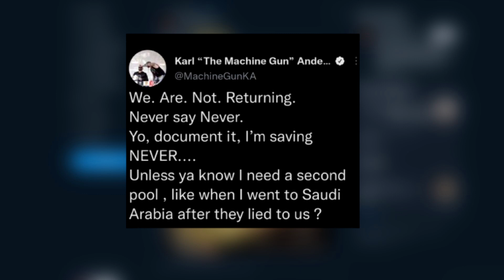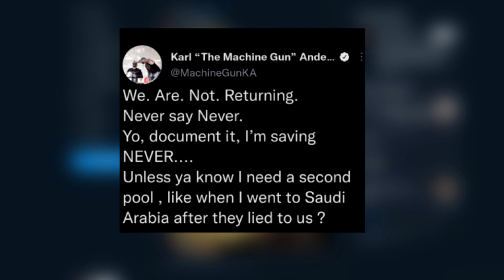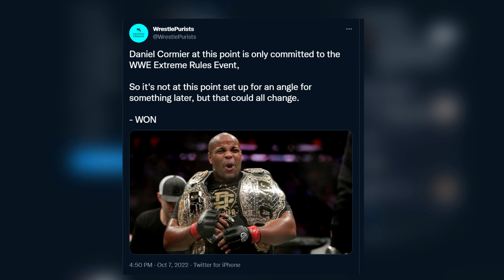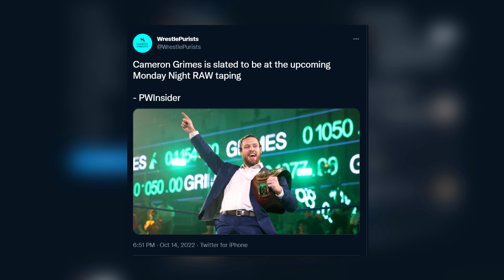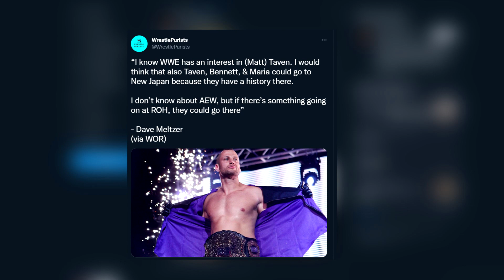برومو براي وايت، اريل هلواني ينتقد لقاء توني خان، ري مستريو في سماك داون، عودة كارل اندرسون و جالوز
00:00 بداية
01:48 عودة كارل اندرسون و لوك جالوز
03:58 عودة بروك ليسنر
04:20 فوز سيث رولينز بلقب الولايات
04:56 عودة ريني باكيت
05:10 فوز اورنج كاسيدي بلقب محيط الاطلسي
05:37 برومو هانجمان بايج
06:23 لقاء اريل هلواني مع توني خان
08:35 ري مستريو في سماكداون
09:02 كاريون كروس و درو ماكنتاير
09:10 فوز مستريو
09:25 بوتش بوتشزي
09:34 روكسان بيريز في سماكداون
09:48 كامرن جراميز في راو
10:00 برومو براي وايت
11:28 فريق ذا كنجدوم في AEW
12:12 شكرا لكم